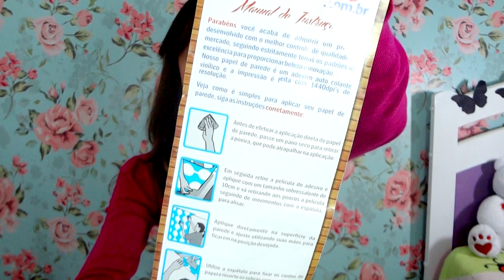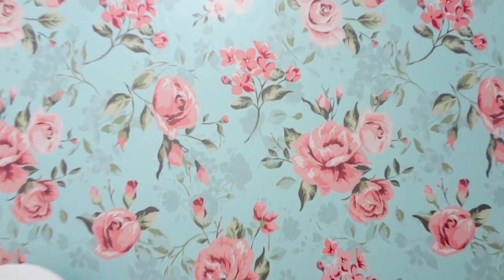Decorando o Home Office: Como Aplicar Papel de Parede?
*Aumente a resolução para 1080p e assista em melhor qualidade*

Oi amoress!! Esse é o primeiro vídeo com dica de decoração aqui do canal!
Como vocês sabem, estou montando meu home office! E hoje vim mostrar o quanto é simples pra aplicar papel de parede!
Essa foi a decoração que escolhi pro meu estúdio, pois além de lindo é super prático!